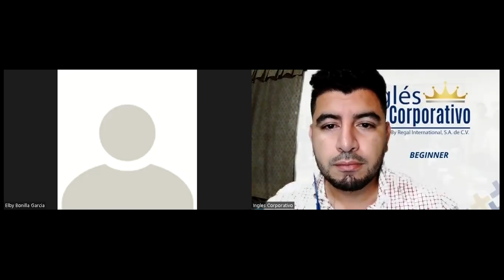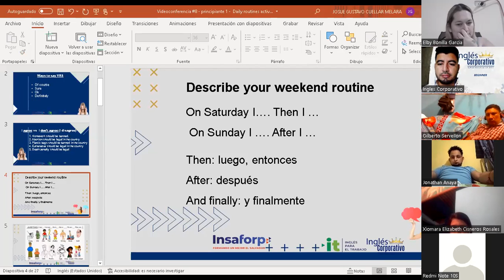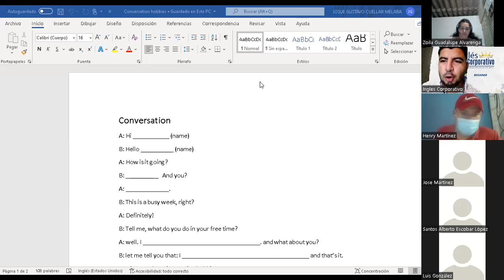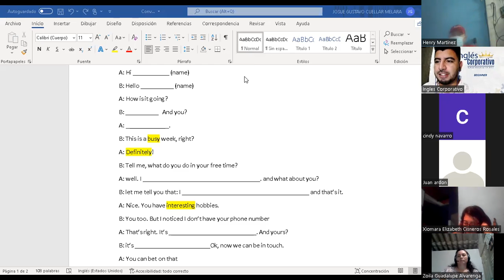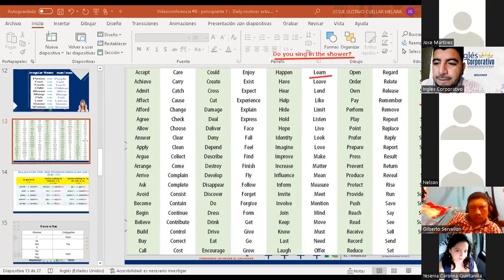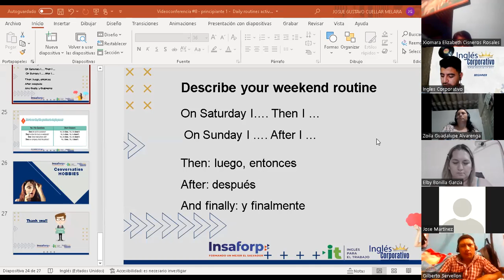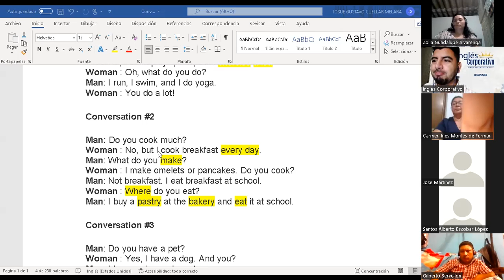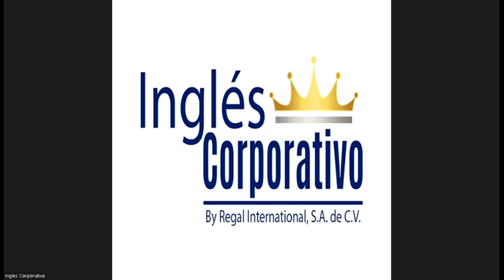Ingles Corporativo-Videoconferencia #8 - principiante 1 - Daily routines activities practice